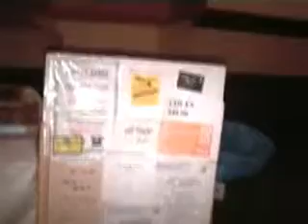Helicopter Appeal dance OldTime Dancers @ the Maitland Town Hall